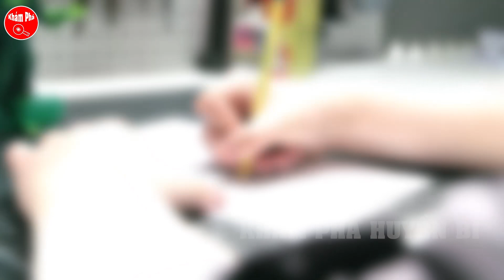15 Bộ Trang Phục Đưa Cosplay Lên Một Tầm Cao Mới Ngay Cả Đạo Diễn Hollywood Cũng Phải Ngỡ Ngàng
Kênh Khám Phá Huyền Bí xin chào các bạn, trên đây là video 15 Bộ Trang Phục Đưa Cosplay Lên Một Tầm Cao Mới Ngay Cả Đạo Diễn Hollywood Cũng Phải Ngỡ Ngàng
Ngay cả khi Internet và mạng xã hội đang phát triển mạnh mẽ như ngày nay thì nhiều người vẫn nghĩ rằng cosplay là một sở thích ngớ ngẩn. Theo họ, hóa trang thành các nhân vật trong phim, truyện tranh hay trò chơi điện tử là điều mà trẻ em không có gì để làm. Nhưng mình tin rằng những người này hoàn toàn sai lầm rồi. Trong những năm qua, cosplay không chỉ trở nên rất phổ biến mà còn được cải thiện về chất lượng và các cosplayer đã học cách tạo ra những bộ trang phục hoàn toàn đáng kinh ngạc. Bạn có tin ko? Hãy tự kiểm chứng qua video của Khám Phá Huyền Bí ngày hôm nay nhé.